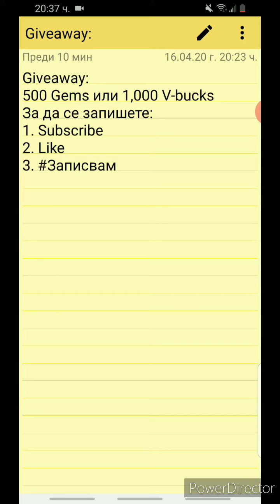400 Абоната Special Giveaway на 500 Gems и 1,000 V-bucks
Достигнахме 400 абоната !
Искам да кажа едно голямо ,,БЛАГОДАРЯ" На всички, които са се абонирали и са ме подкрепяли.
По този повод реших да напарвя Giveaway  на 500 Gems в Clash royale и 1000 V-bucks във Fortnite.
За 500 Абоната планирам пак да има Giveaway, но нека първо да достигнем до там пък тогава ще го мислим. Giveaway-я ще се изтегли точно след една седмица и победителите ще трябва да се свържат с мен в срок от три дни по инстаграм или фейсбук или наградите ще бъдат дадени на други хора.